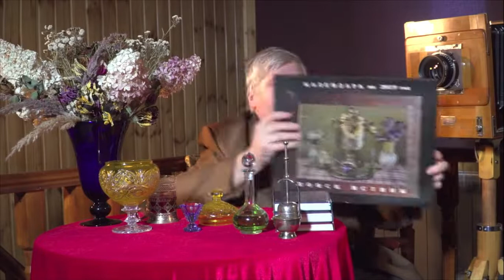Наука и Мозг | Морфология Сознания | 008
Профессор Сергей Вячеславович Савельев российский учёный, эволюционист, палеоневролог, доктор биологических наук, заведующий лабораторией развития нервной системы Института морфологии человека РАН.
Фотограф, член Творческого союза художников России, награждён бронзовой, серебряной и золотой медалями России

Родился в Москве, получил заочное высшее образование на биолого-химическом факультете в Московском государственном заочном педагогическом институте им. Ленина ныне Московский педагогический государственный университет, работал в Институте мозга АМН СССР, с 1984 года в НИИ морфологии человека РАМН.

Сергей Савельев более 30 лет занимается исследованиями в области морфологии и эволюции мозга. Автор более 10 монографий, 100 научных статей и первого в мире Стереоскопического атласа мозга человека, который был удостоен диплома премии им. В. Н. Шевкуненко РАМН за лучшую научную работу по Топографической анатомии и оперативной хирургии за 2001 год.

Много лет занимается изучением эмбриональных патологий нервной системы и разрабатывает методы их диагностики. Выявил основные принципы возникновения нейруляционных отклонений развития нервной системы человека и животных. Изучал молекулярные механизмы кодирования морфогенетической информации в эмбриональной нервной системе. В своих работах обосновал позиционную теорию контроля раннего эмбрионального развития мозга позвоночных, доказывая, что на ранних стадиях развития нет жесткой генетической детерминации судьба клетки определяется не геномом, а межклеточными биомеханическими взаимодействиями. В 2002 году выпустил монографию, проиллюстрировав её оригинальными снимками целых эмбрионов человека в первые дни после имплантации и нейруляционный период.

Немалое внимание уделил вопросам происхождения нервной системы и её эволюции, представил эволюционную теорию переходных сред как основу для разработки нейробиологических моделей происхождения хордовых, первичноводных позвоночных, амфибий, рептилий, птиц и млекопитающих, привел примеры использования нейробиологических законов для реконструкции путей эволюции позвоночных и беспозвоночных животных. Разработал основные принципы адаптивной эволюции нервной системы и поведения.

Исследовал причины и эволюционные закономерности развития переднего мозга и неокортекса млекопитающих. Описал морфофункциональные особенности ранней эволюции мозга приматов. На основании анализа строения мозга гоминид разработал нейробиологические гипотезы возникновения бипедальности, развития ассоциативных и речевых центров, установил нейробиологические закономерности возникновения мозга современного человека.

В 2009 году разработал методику выявления скрытых признаков шизофрении на основании наличия или отсутствия конкрементов и пустых полостей в эпифизе.

В 2013 году возглавил рабочую группу по изучению мозга мамонта, в которую вошли сотрудники НИИ морфологии человека РАМН, Якутской академии наук и Палеонтологического института РАН. Под его руководством в 2014 году создана первая в мире трехмерная модель мозга мамонта.

В 2014 году С. В. Савельев был научным руководителем эксперимента Геккон-Ф4 по изучение влияния микрогравитации на половое поведение, организм взрослых животных и эмбриональное развитие гекконов на спутнике Фотон-М4.

Сергей Савельев является автором идеи церебрального сортинга — способа анализа индивидуальных человеческих способностей по структурам головного мозга посредством разработки и применения томографа высокого разрешения. Идея основана на его многолетнем опыте изучения цитоархитектоники коры головного мозга, а также на исследованиях по изучению индивидуальной вариабельности архитектоники и подкорковых структур мозга и поиску морфологических основ человеческой одаренности, проводившихся в Институте мозга АМН СССР.